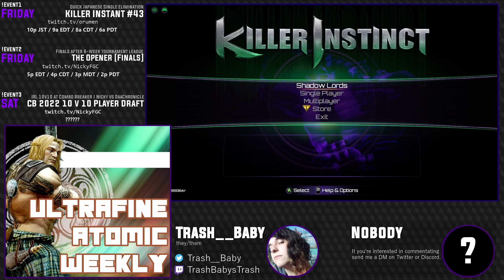UAW #51 - TGZ Svm vs. Daa_Chronicle [Match 12/15 - Winner Finals]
This is the archive of the Ultrafine Atomic Weekly #51. If you would like to watch the tournament in its entirety, please use the playlist

00:00 - Pre-Match Futzing
02:18 - Match 1: Daa_Chronicle (Shadow Jago) vs TGZ Svm (Shin Hisako)
05:42 - Match 2: Daa_Chronicle (Shadow Jago) vs TGZ Svm (Shin Hisako)
09:17 - Match 3: Daa_Chronicle (Shadow Jago) vs TGZ Svm (Shin Hisako)